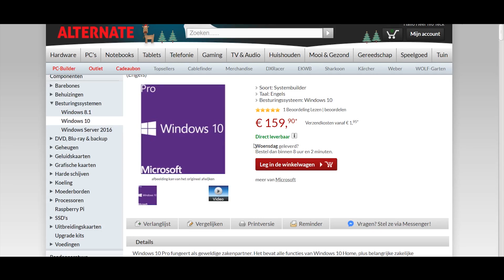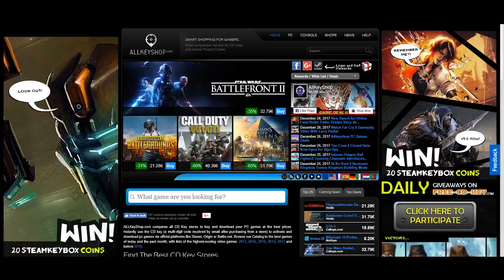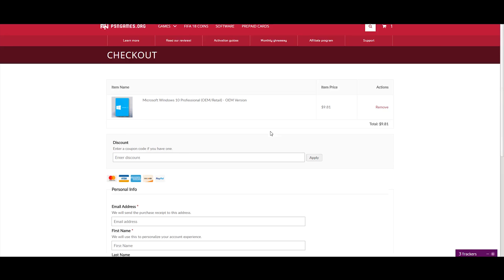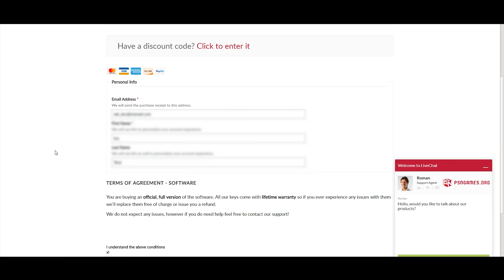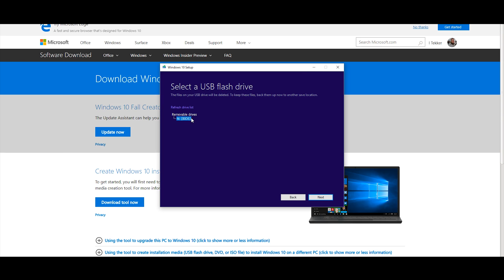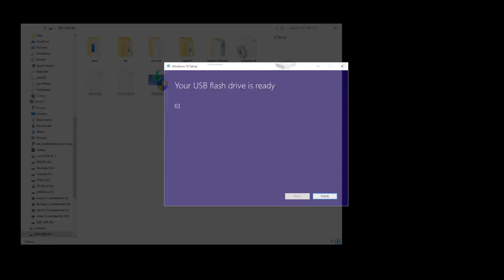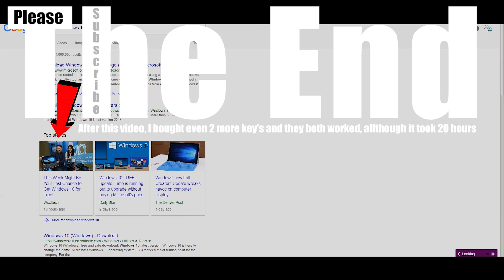🖥 10$ buy cheap Windows 10 Pro OEM - unbelievable !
it won't cost you anything but helps a small content creator (Even the bad ones)   :)

I wanted to have a new license for my new Ryzen 7 1700x PC.
So started looking around, but this was way to expensive !
After a while I made the connection that I use to buy Game key's from G2A and such.
After gooing from G2A and Kinguin I went to AllkeyShop we found a very cheap 9$ - 8€ key for the Microsoft Windows 10 professional OEM version.
Man, that's a steal and it all work out great, at least for now -- 3 day's in.

Get some money back from all your purchases on almost all big shops, including Aliexpress, where allot of mine items is coming from!
It doesn't cost you anything or even the seller it is straight from Aliexpress's pocket, so no disadvantages for yourself but it just helps this channel a small amount ;)

Credits logo: Graphicrepublic - Freepik.com